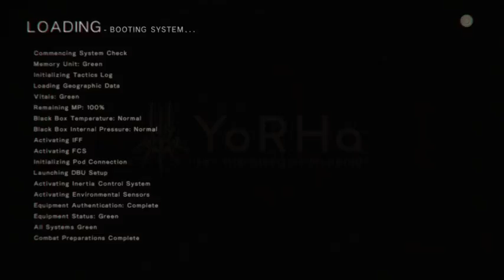[PC] Nier Automata - Part 8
More from my twitch stream.  Sorry about the audio and video quality, I am not partnered on twitch and don't have a choice!